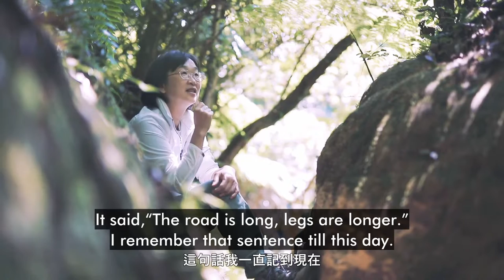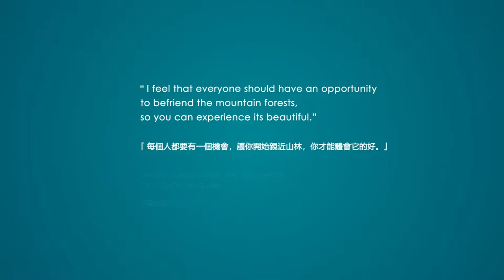第四屆亞洲步道大會-專訪 周聖心執行長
周聖心 執行長
【亞洲步道大會在台灣×千里步道】
海邊來的朋友，走過來~走過來~把所有的煩惱全都拋開喲！
大會歡迎影片，歷時數個月的上山下海和訪談，蕭青陽設計師透過動態影片，傳達這次大會核心理念 友朋自遠方來。
海洋的意象、步道、台灣大山大海的壯闊地景，以及我們多元族群的語言，透過聲音、透過畫面，是多麼美好的存在！當然，最重要的還是因為「友」你一起，一起樂在其中，一起歡迎即將來到台灣的世界各地朋友！
「亞洲就是一個一個島，透過海洋的連結，海洋是串起友情的橋樑；
台灣是群山之島，海就像是自然的步道，透過步道連結朋友的情誼；
世界的朋友，透過海洋來台灣，我們也將以 國家綠道 的精采榮耀迎接」

【影片小秘密】
錐麓古道與石硿子古道 (曾與太魯閣合作的手作步道)
崇德海邊 (千里步道的環島綠道)
手作步道 (台北大縱走雙溪溝古道)
野球孩子 花蓮富源少棒隊的小朋友打棒球。在富源有間練習曲書店 ，它不是獨立書店，就只是想讓小孩子過來看書，就這樣的初心，因為小孩心的活潑好動，就在新城國小也支持的狀況下組成了棒球隊，在新城國小提供給南平、澳花的小孩子有提供住宿和運動的場所，就成就了野球孩子的榮耀與夢想。
大會歡迎影片 就是【野球孩子】歷屆累積的組曲，歌曲韻涵著各屆孩子的幽默、風趣和夢想，歌曲值得品味，就像步道值得探索~